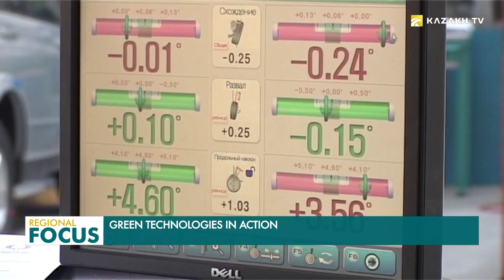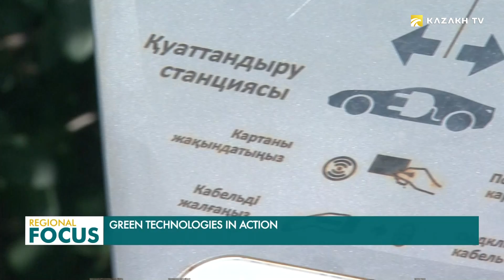Green technologies in action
Entrepreneurs of the Kostanai region are actively using green technologies and alternative energy sources.